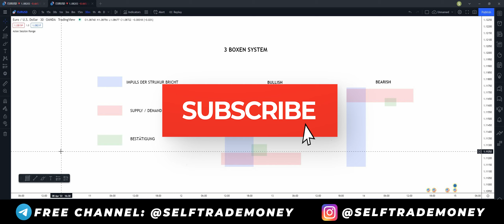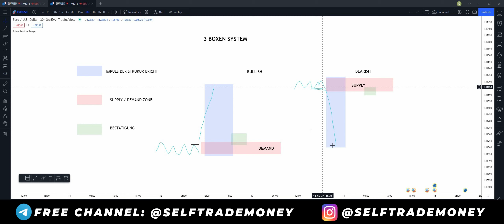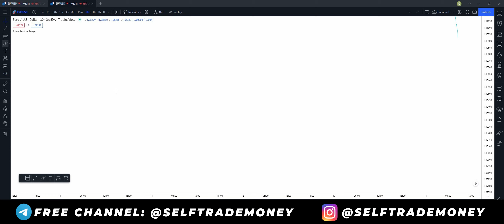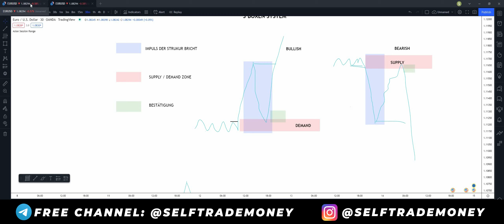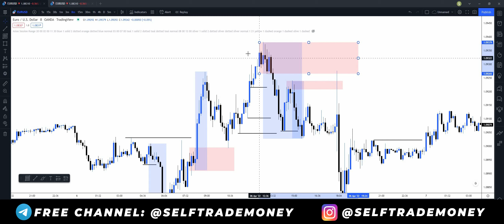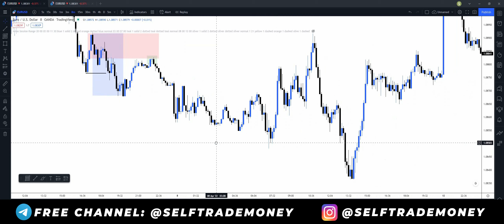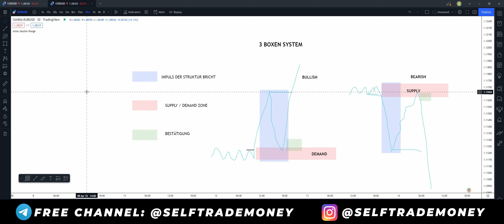Meine 3 Box Trading Strategie (deutsch) für Anfänger & Profis! - Smart Money Forex Trading deutsch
Du interessierst dich für Smart Money Trading Strategien auf deutsch? Dann bist du auf diesem Kanal genau richtig! In diesem Video stelle ich dir meine 3 Box Trading Strategie auf deutsch vor. Mit dieser simplen und einfachen Trading Strategie, kannst du dir einen sehr guten Überblick über den Markt verschaffen. Sie enthält viele wichtige Elemente für erfolgreiches Trading.

Meine 3 Box Trading Strategie (deutsch) für Beginner & Profis! - Smart Money Forex Trading deutsch